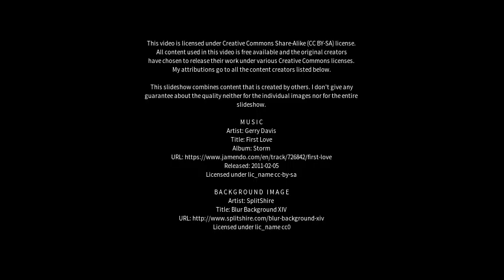Best places to visit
Best places to visit - Magheralin (United Kingdom) Best places to visit - Slideshows from all over the world - City trips, nature pictures, etc.